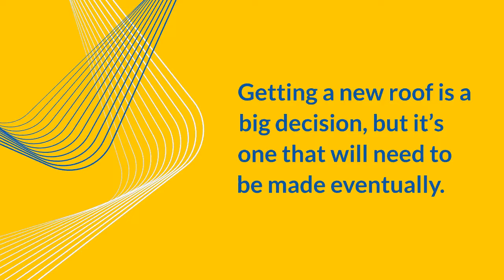Tips For Getting a Good Roofing Estimate at Lake of the Ozarks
Lake of the Ozarks homeowners! If you're in need of a new roof or perhaps some roof repairs, be sure to watch this video and then visit our website for tips on how to get a good roofing estimate. Learn what questions to ask your roofer, and find out what factors will influence the cost of your new roof.